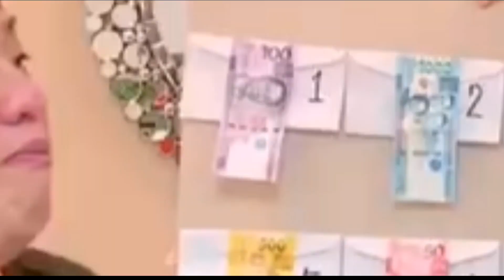Dito Napunta ang Sahod ko Sa YouTube Nakakatawang Unboxing